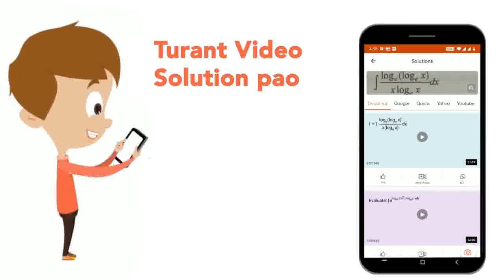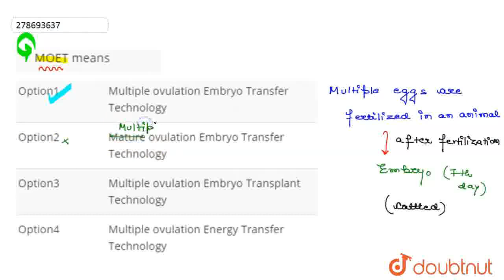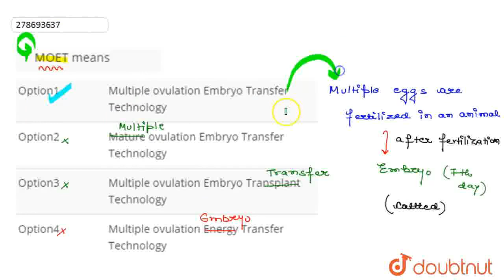MOET means | CLASS 12 | NTA NEET SET 70 | BIOLOGY | Doubtnut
MOET means
Class: 12
Subject: BIOLOGY
Chapter: NTA NEET SET 70
Board:NEET

👉 Have Any Query? Ask Us.